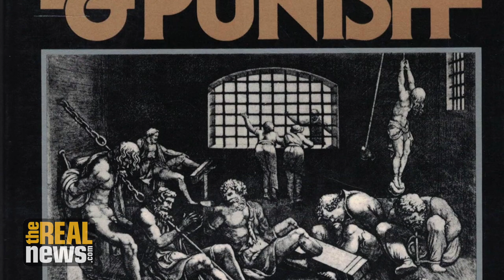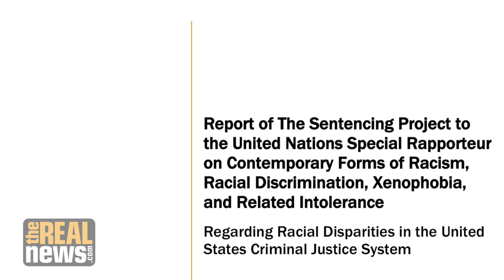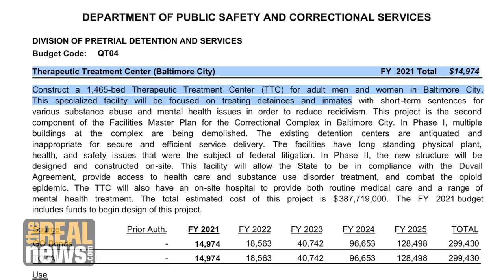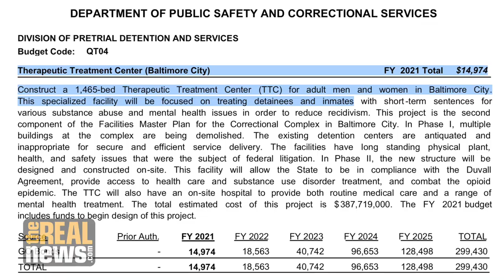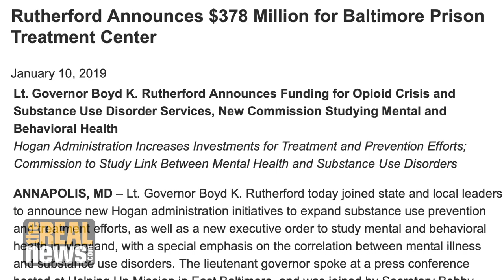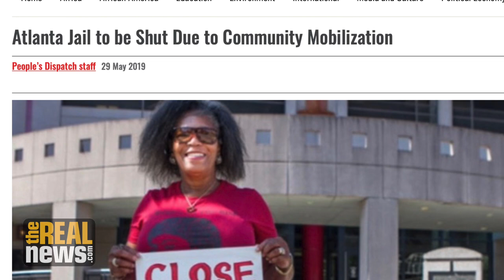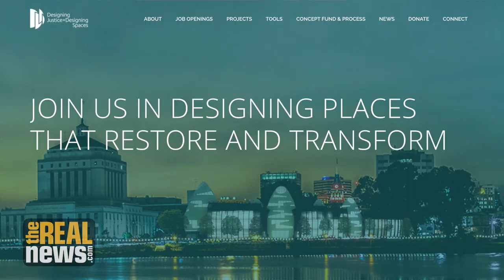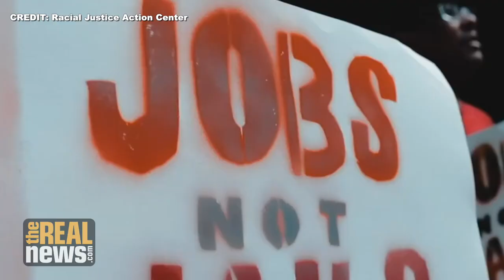Thinking Outside the Box: Do More Humane Prisons Exist?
Two experts discuss how we can end  mass incarceration by building infrastructure that addresses its root causes.

Director/Video Editor: Cameron Granadino
Audio Engineer: Taylor Hebden